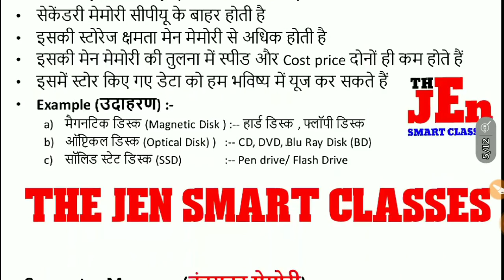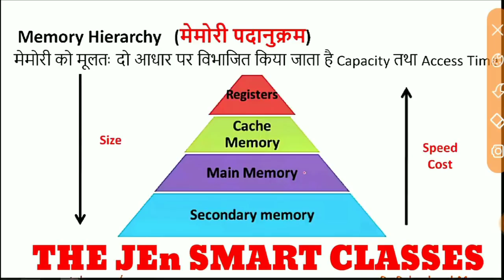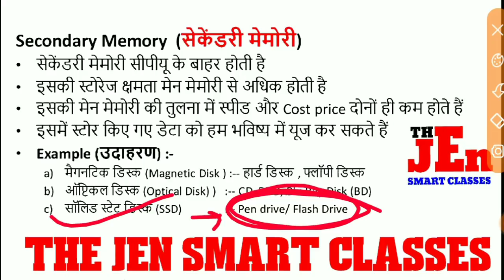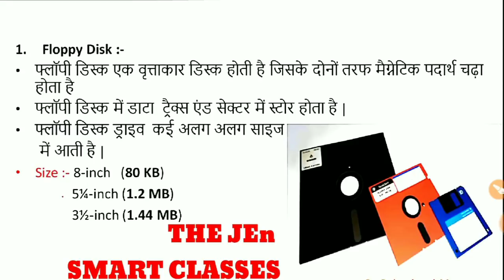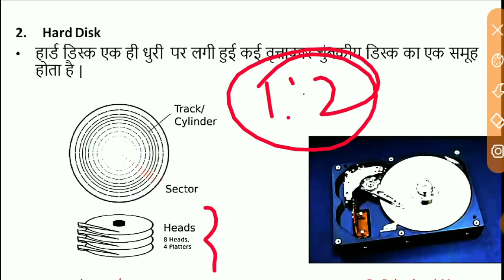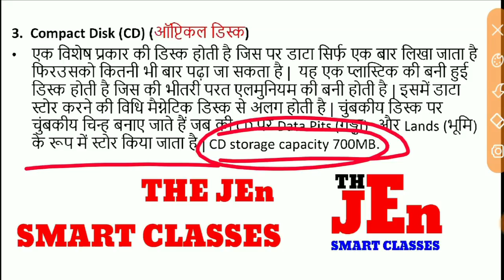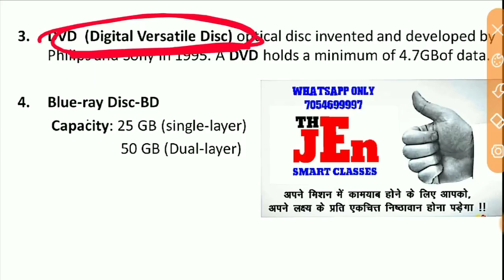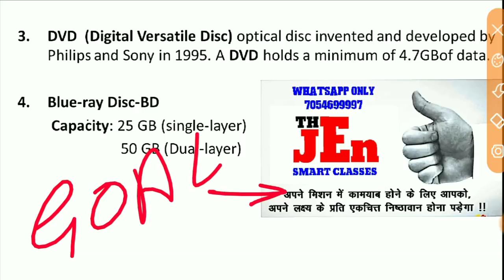CCC Computer Course 2023 | 7th Day | ccc computer course in hindi | ccc exam preparation 👍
👉 CCC
👍WELCOME IN THE JEN SMART CLASSES
CCC Computer Course 2023 | ccc computer course in hindi | ccc exam preparation 👍
★●LINKS TO CONNECT WITH THEJEnSMARTCLASSES●★

5)● WHATSAPP NUMBER
       (  WHATSAPP ONLY  )

★★★ TECHNICAL SUBJECTS ~ CIVIL ENGINEERING ★★★
1 ]● (BMC) BUILDING MATERIALS

TRENDING TOPICS  :-
Your QUERRIES :-
ssc je me kitne form bhare
ssc je 2023 strategy
ssc je latest update
ssc je 2023 exam pattern
ssc je new update,ssc je exam pattern 2023
ssc je exam date 2023
ssc je vacancy,ssc je 2023 vacancy
sandeep jyani,sscje2023
sscjenotification2023
ssc je kitne student ne form bhara
ssc je total form fill up 2023
engineering properties of soil,
ndex properties of soil,
ssc je,ssc je 2023,ssc je 2023 crash course,ssc je civil,
ssc je civil classes 2023 shorts,
ssc je civil crash course,